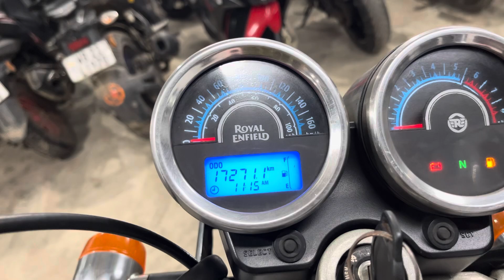কি কি বাইক এসেছে আবার দেখিয়ে দিলাম একবার | Emi Available ...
অনেকদিন ভিডিও পোস্ট করিনি তাই একটা স্টক আপনাদেরকে দেখিয়ে দিলাম এই স্টক টা দেখে নিন কোন বাইক পছন্দ হলে ফোন করুন বাইকের দাম দোস্ত ডিটেলস আমি সব বলে দেব !

Emi Available